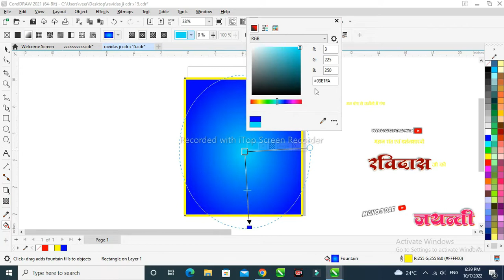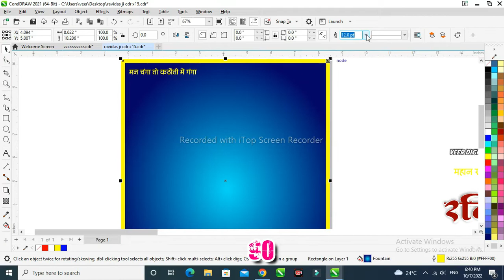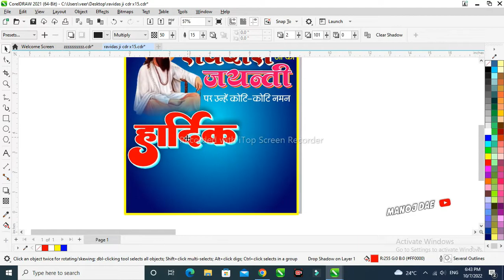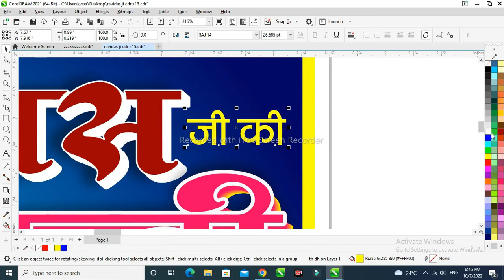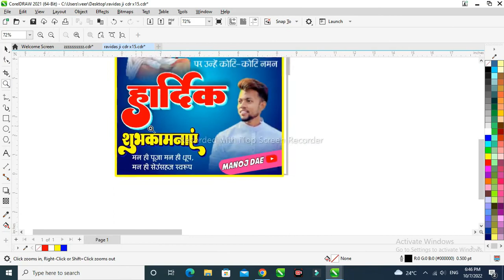Ravidas jayanti poster kaise banaye | Ravidas jayanti banner editing | Ravidas Jayanti photo editing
Hi
नमस्कार दोस्तों!
इस चैनल पर आपका बहुत-बहुत स्वागत है। दोस्तों इस चैनल पर आप ग्राफ़िक्स डिज़ाइन और फोटो एडिटिंग से जुड़े टिप्स और ट्रिक्स जान सकते हैं!

Pixellab tutorials
PicsArt Tutorials